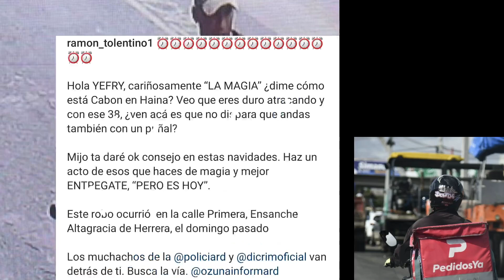¡NO SALGAN! POR SAN ISIDRO A ESTE DELIVERY LE INTENTARON QUITAR SU MOTOR Y NO LO PUDO CONTAR